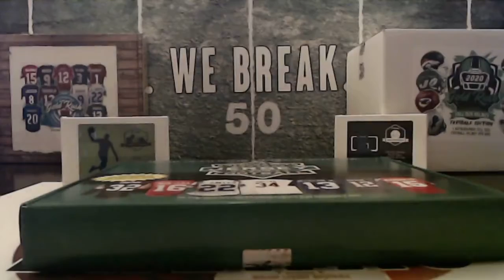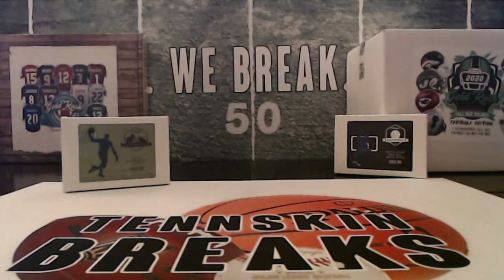5/24/20 - 2019 Leaf Autographed Football Jersey 1 Box Break